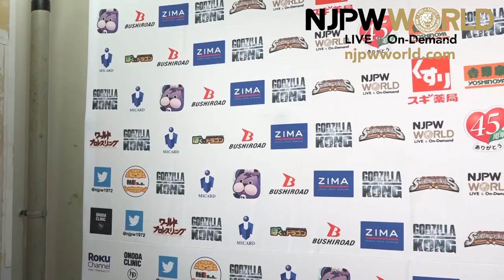Taiji Ishimori Suffers Humiliating Defeat | Summer Struggle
日本語字幕・English subtitles
Summer Struggle night 5, Korakuen Hall
Taiji Ishimori vs Ryusuke Taguchi